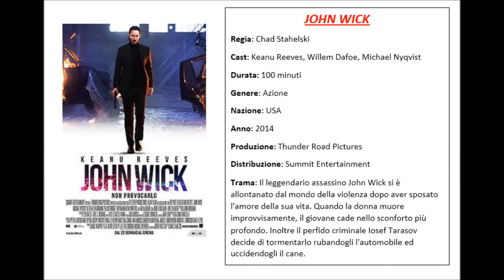John Wick - Scheda Film & Recensione #137